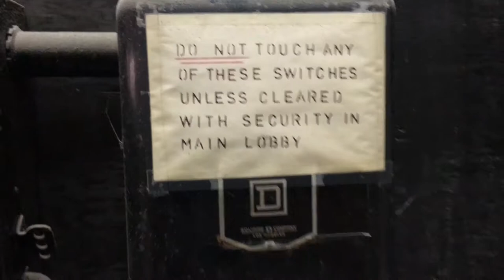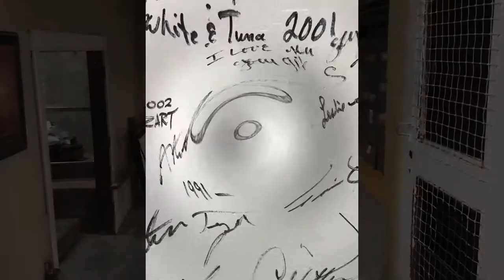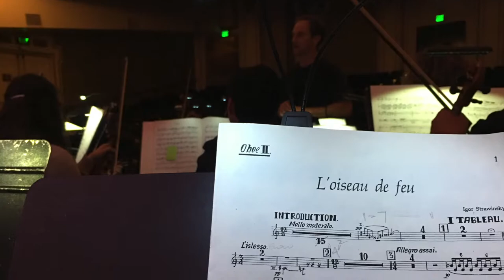The Spreckles Theater Underbelly - 2017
The under belly of the historic Spreckles Theater in downtown San Diego. It is just a quickie little film I wanted to show you as it is so interesting to me to see the history in the basement of this theater built in 1912. I shot it between shows. We performed the ASH and then The Firebird with the San Diego City Ballet.  Just a moving performance of all.